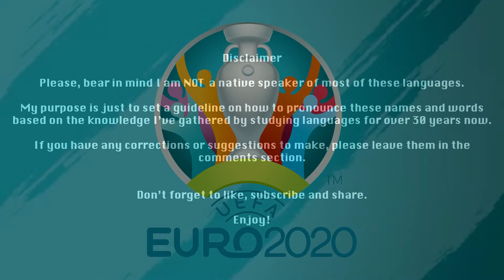Pronounce THIS! Euro 2020 - POLAND Squad